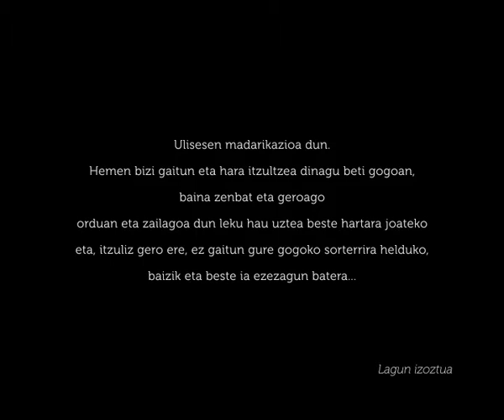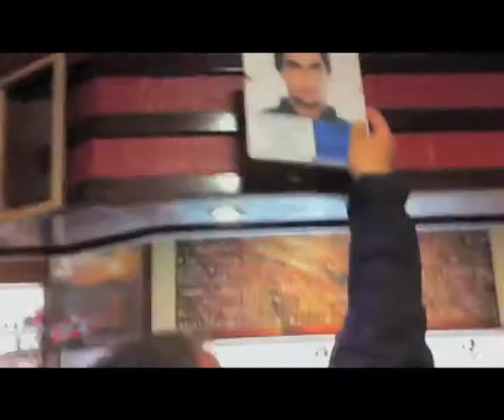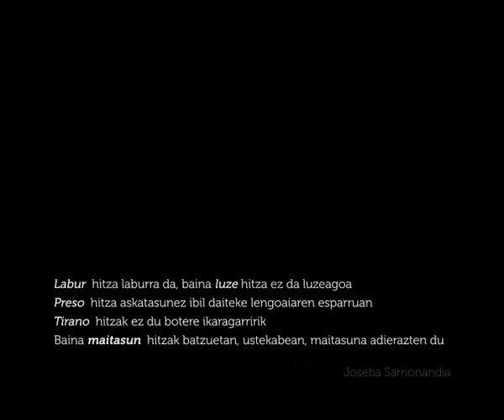Harrera Taldeak aurkezpena egin zuen Iruñean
Harrera Taldeak aurkezpena egin zuen Iruñean pasa den Azaroaren 30. Hau da bertan bota zuten bideoa.